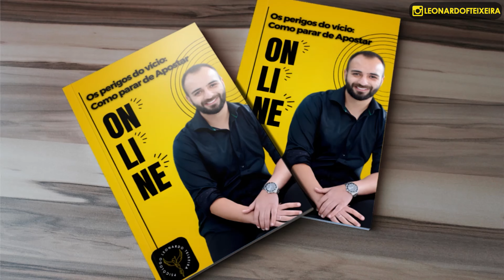Como saber se uma pessoa está VICIADA em JOGOS de AZAR?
O vício em apostas online é uma questão séria que pode afetar a vida pessoal, financeira e emocional de uma pessoa. Assim como outros tipos de vícios, o vício em jogos de azar pode levar a consequências devastadoras, incluindo problemas financeiros, problemas de relacionamento, ansiedade, depressão e até mesmo tentativas de suicídio.

Se você ou alguém que você conhece está lutando contra o vício em apostas online, é importante procurar ajuda profissional. Existem várias organizações e recursos disponíveis para ajudar as pessoas a superarem esse problema, incluindo terapia individual ou em grupo, programas de aconselhamento, grupos de apoio e linhas diretas de assistência.

Além disso, algumas medidas práticas podem ser úteis, como limitar o acesso aos sites de apostas, buscar atividades alternativas e saudáveis para ocupar o tempo livre e estabelecer controles financeiros rigorosos para evitar gastos impulsivos.

O apoio de amigos e familiares também desempenha um papel crucial no processo de recuperação. É importante lembrar que o vício em jogos de azar é uma doença que pode ser tratada, e a busca por ajuda é o primeiro passo para uma vida mais saudável e equilibrada.